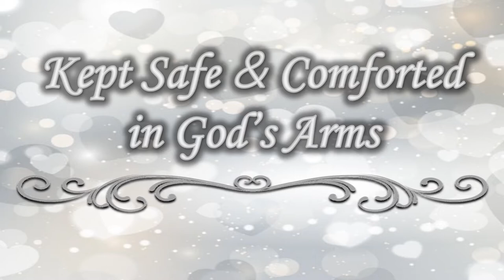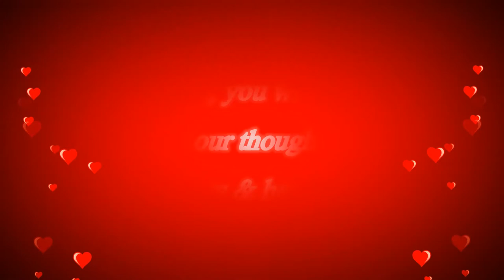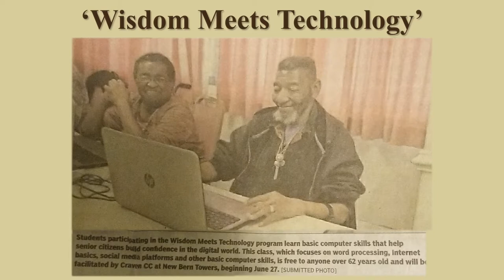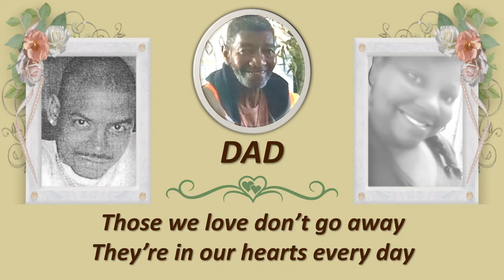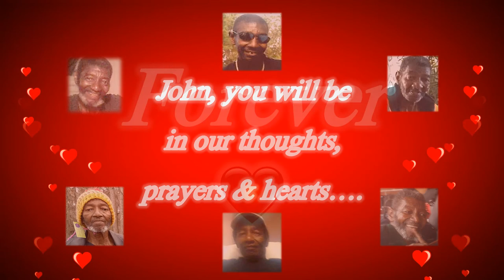Johnnie Lewis Norflleet 3 Songs